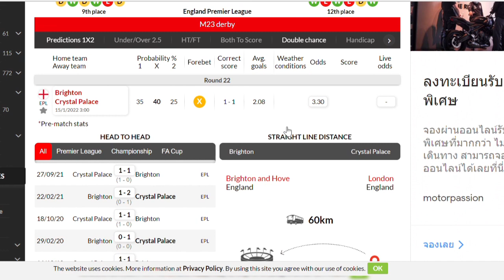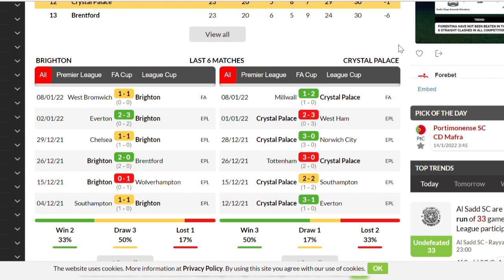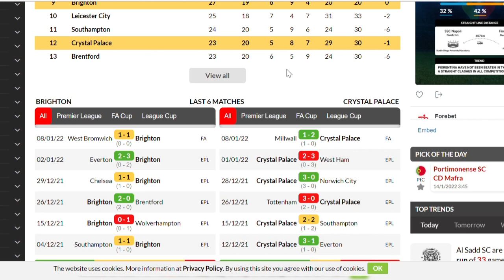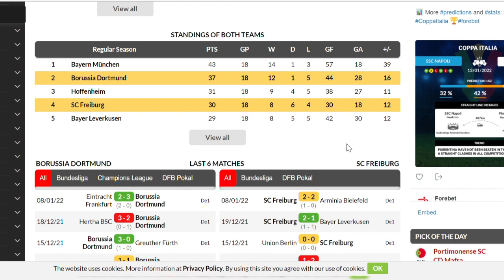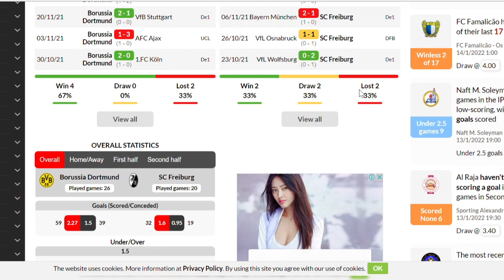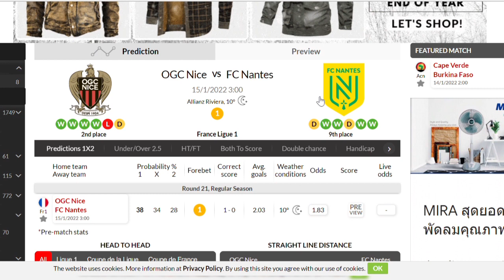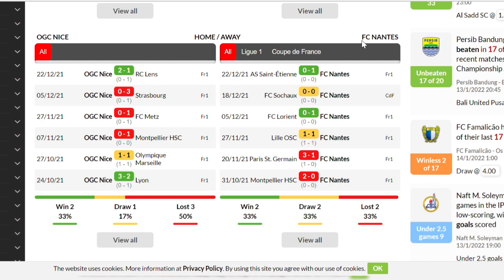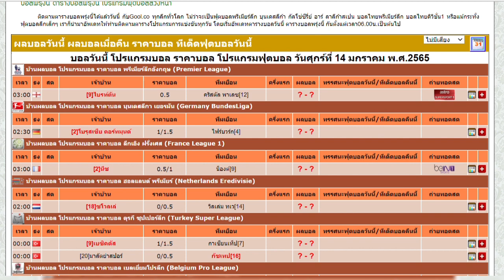วิเคราะห์บอลวันนี้ | วัน ศุกร์ ที่ 14 มกราคม 2022| ทีเด็ดบอล | เหลาร้อยหลา | บอลเต็ง|พรีเมียร์ลีก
ร่วมพูดคุย ขอรับทรรศนะเพิ่ม